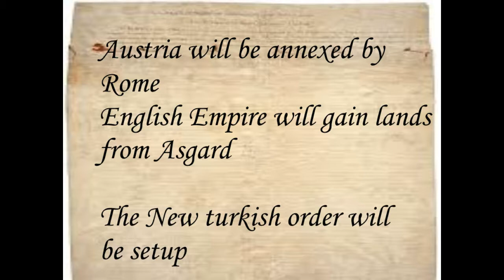War- AFOE #4- FINALE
Hope you pplz enjoy the finale
Are you sad it's ending